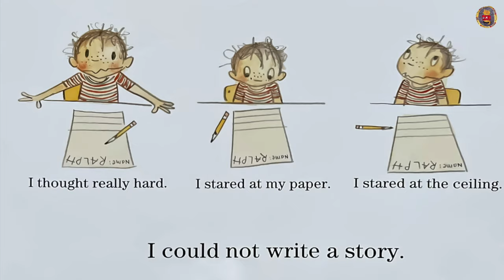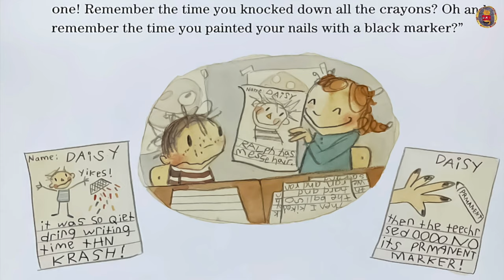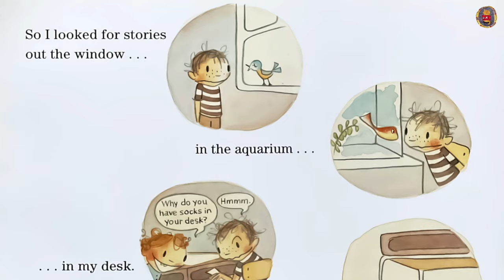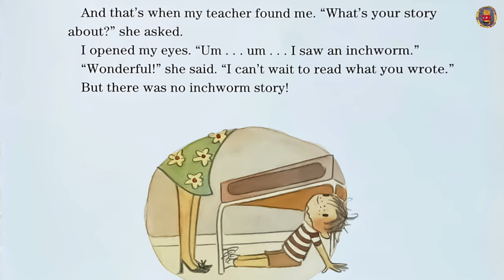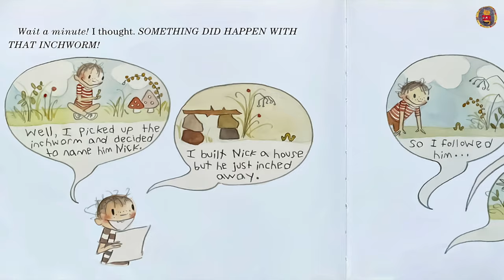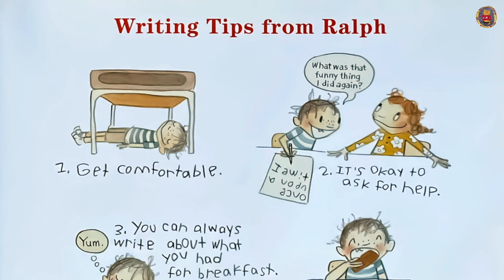📖 Ralph Tells a Story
Ralph Tells a Story by Abby Hanlon.

Nothing ever happens to Ralph. So every day when it’s time to write stories, Ralph thinks really hard. He stares at his paper. He stares at the ceiling. But he has no stories! With the help of his classmates, Ralph realizes that a great story can be about something very little…and that maybe he really does have some stories to tell. Debut author/illustrator Abby Hanlon’s endearing text and charming watercolor and colored pencil illustrations prove that writing can be fun! This story works nicely with Lucy Calkins’ Writer’s Workshop model of teaching.